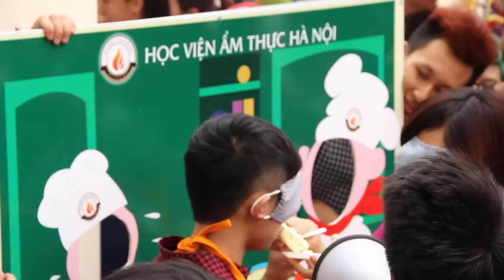HHT's Garage Sale - Học Viện Ẩm Thực | Viet Food Channel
HTT's Garage Sale thu hút hàng nghìn bạn trẻ với các hoạt động sôi động thú vị, các gian hàng fashion & beauty.

Bên cạnh cách gian hàng khác, Học Viện Ẩm Thực thu hút được cực nhiều bạn trẻ yêu thích làm bánh, nấu nướng cũng như là các cặp đôi "máu lửa" tham gia trò chơi ĂN.

Theo chị Quỳnh Anh, Học Viện Ẩm Thực đã và đang cố gắng tạo môt sân chơi bổ ích lý thú cho các bạn trẻ, bắt đầu bằng các khoá học làm bánh, pha chế, món Nhật với giá cả hợp lý và thời gian linh động.

Bên canh đó sẽ là câu lạc bộ Food Stylist nơi các bạn có thể giao lưu học hỏi và học từ những Food Stylist chuyên nghiệp.

Viet Food Channel
Discover Vietnamese Food with experience native cooks and chefs.